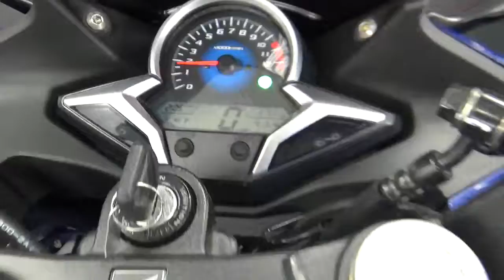2012 Honda® CBR® 250R @ iMotorsports A2750